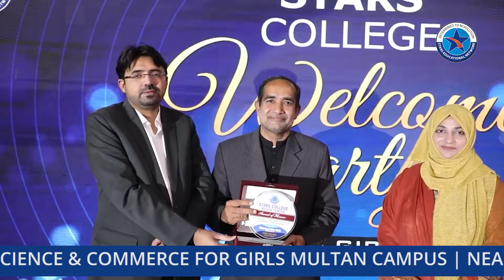WELCOME PARTY _ 2022 STARS COLLEGE MULTAN CAMPUS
WelcOme Party 🥳🤩🙂😇🧡 As yOu travel the rOad tO the future, remember tO celebrate each milestOne you manage tO reach. 😇🙂 "COllege Fresher Party can’t be described in wOrds. It is a feeling that yOu can enjOy." 😇🙂

For Details
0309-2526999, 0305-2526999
Music From Ye Pal yad aye gy